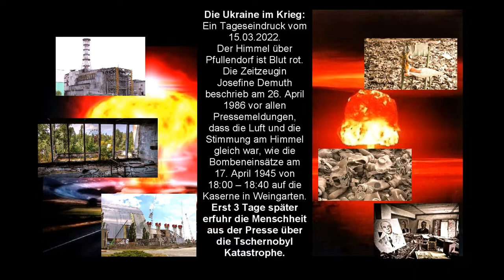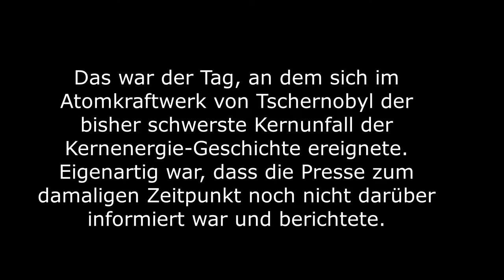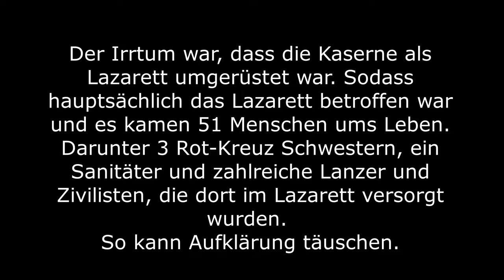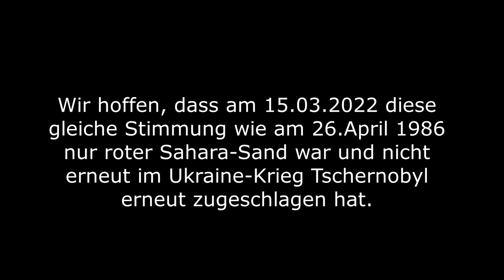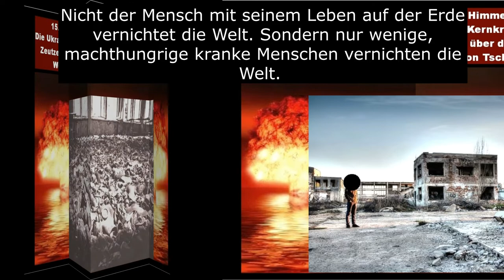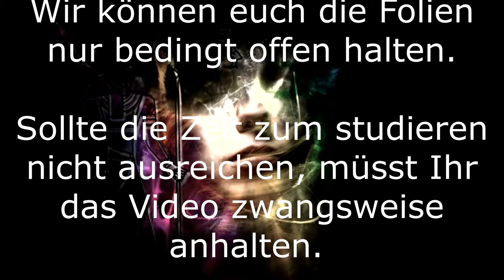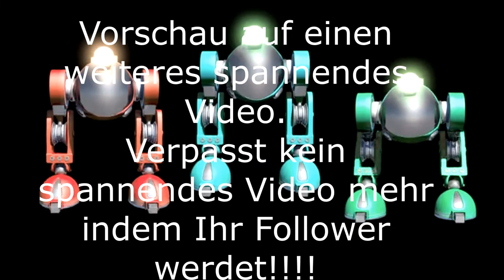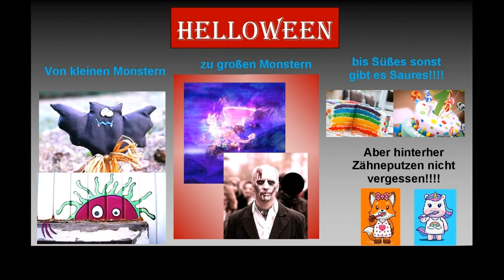Ukrainekrieg oder Saharastaub, Zeitzeuge, Berger Josefine, Tschernobyl, Zeitbombe, BauFachForum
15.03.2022, Ukraine, Ukrainekrieg, Tschernobyl, Nuklearkrieg, Vernichtung
BauFachForum, Baulexikon Wilfried Berger:
Geschichte, Zeitzeugen, vergleiche, zweiter Weltkrieg:
Zeitzeuge, Berger Josefine, Mutter von Wilfried Berger, Kriegserlebnisse 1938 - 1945, aus der Heimat Weingarten 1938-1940, Berger.

aus unserer Rubrik BauFachForum Internet-Berufs-Schulungen das geschichtliche Thema über den Zeitzeugen Josef Berger sen. und seine Bilder, die er aus seinen Erlebnissen des 2. Weltkrieges vom Schlacht-Feld mitgebracht hat. Gleichfalls findet Ihr hier Bilder vom Album der Mutter Josefine Demuth  Berger, wie die Zivilisten aus Berg den 2. Weltkrieg in der Heimat erlebten.

Thema heute:
Die Mutter hatte vergleichsweise zu heute mit dem Ukrainekrieg eine gespenstige Aussage gemacht.
Bomben über Weingarten, Schussental:
Tatsachenbericht, von Josefine Berger, Demuth:
Am 26. April 1986, schaute die Mutter des Autors aus dem Küchenfenster und schaute in Richtung Weingarten und bemerkte: Heute habe ich ein Gefühl, wie damals als in Weingarten die Kaserne bombardiert wurde. Das war der Tag, an dem sich im Atomkraftwerk von Tschernobyl der bisher schwerste Kernunfall der Kernenergie-Geschichte ereignete. Eigenartig war, dass die Presse zum damaligen Zeitpunkt noch nicht darüber informiert war und berichtete.

Die Gefühlsprägung:
Die deutsche Wehrmacht stellte am 16. April 1945 fest, dass Aufklärer über Weingarten sich für die Argonnen-Kaserne interessierten. Die Alleierten vermuteten, dass in der Kaserne in Weingarten ein Nachschubdepot eingerichtet wurde. Daher flog die 386. und 410. Bomb Group der 9. US Air Force am 17. April 1945 von 18:00 – 18:40 Bombeneinsätze auf Weingarten und die Kaserne.
Mit 39 Maschinen A-20 vom Typ Havoc und 36 Maschinen A-26 vom Typ Invander wurde Weingarten angegriffen. Dabei kamen 234 Sprengbomben mit 250 kg Sprengkraft sowie 144 Minenbomben mit einer Sprengkraft von 500 kg zum Einsatz.

Der Irrtum:
Der Irrtum war, dass die Kaserne als Lazarett umgerüstet war. Sodass hauptsächlich das Lazarett betroffen war und es kamen 51 Menschen ums Leben. Darunter 3 Rot-Kreuz Schwestern, ein Sanitäter und zahlreiche Lanzer und Zivilisten, die dort im Lazarett versorgt wurden.
So kann Aufklärung täuschen.

Meine Mutter erlebte alles genau an gleicher Stelle wie am 26. April 1986 nur fast identisch auf den Tag 36 Jahre später mit der Tschernobyl-Katastrophe. Die Kaserne befindet sich von dieser Stelle ca. 3.000 – 5.000 Meter Luftlinie vom Küchenfenster meiner Mutter entfernt. 1963 wurde die Argonnen-Kaserne neu aufgebaut.

Wir hoffen, dass am 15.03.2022 diese gleiche Stimmung wie am 26.April 1986 nur roter Sahara-Sand war und nicht erneut im Ukraine-Krieg Tschernobyl erneut zugeschlagen hat.

Das BauFachForum gedenkt der Zeitzeugin Josefine Demuth, die Mutter vom Autor.

Euer Bauschadensanalytiker
Wilfried Berger

Spannende Links zum Thema:
Verpasst kein spannendes Video vom BauFachForum mehr:
Werdet einfach Follower: